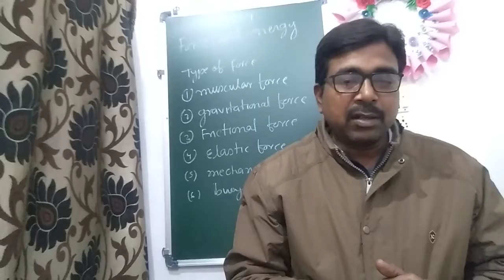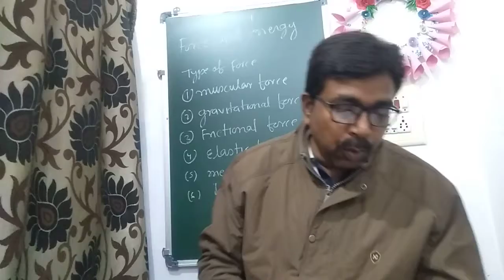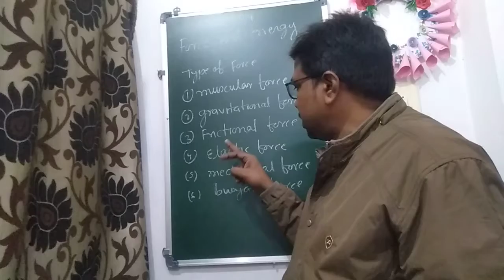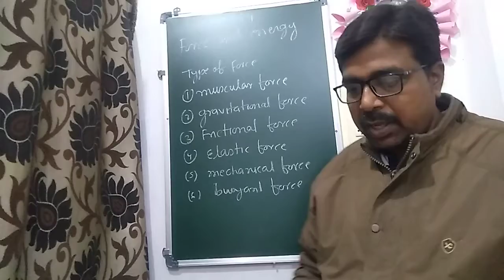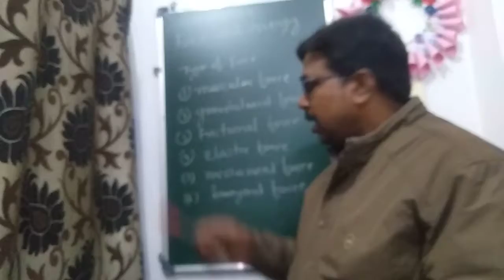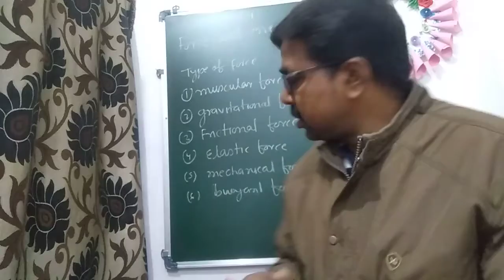science class 5 chapter-4 part-1